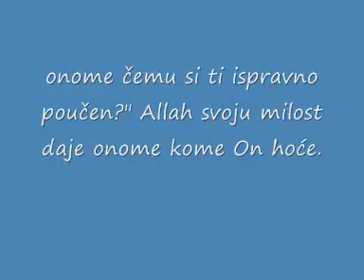Mudrost će dobiti onaj koji je traži.